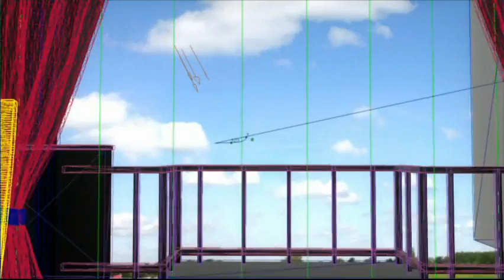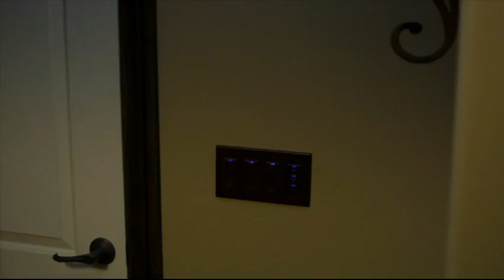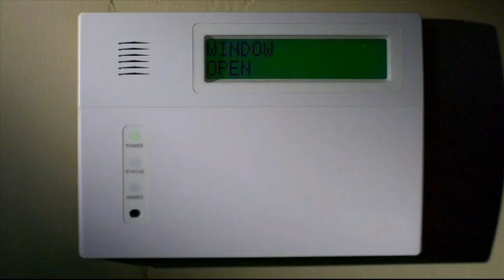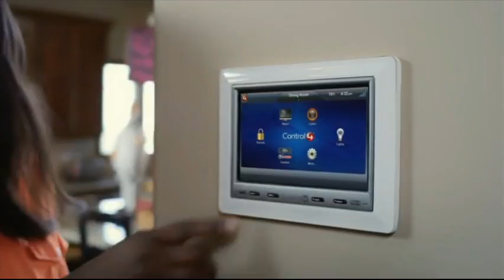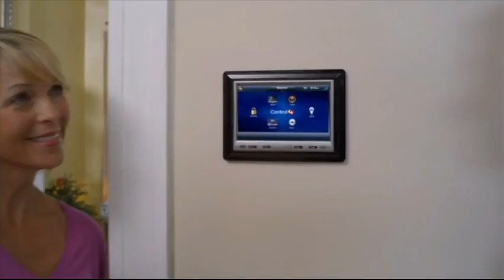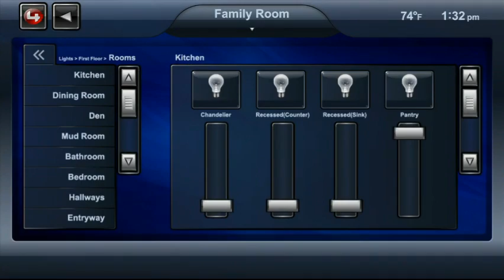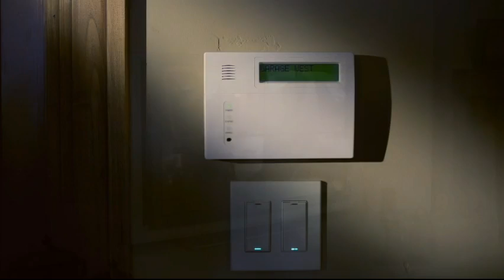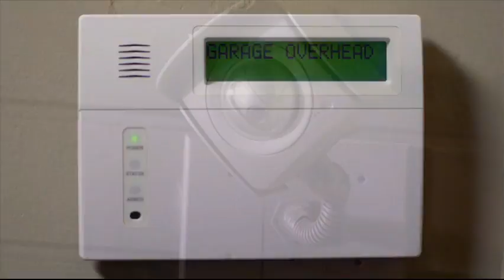Control 4 - Home Automation Full Length Demo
Control 4 Home automation full length demonstration of the capabilities of Control 4. Control 4 is one of the most  user friendly home controller systems in the market. Control 4 can automate lighting, windows, door locks along with distributed audio and video control. View ip camera stream and control your home from anywhere with internet connection